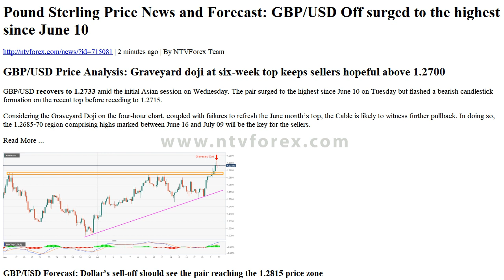Pound Sterling Price News and Forecast GBP USD Off surged to the highest since June 10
. 2 minutes ago . By NTVForex Team . GBP USD Price Analysis Graveyard doji at six week top keeps sellers hopeful above 1.2700 . GBP USD recovers to 1.2733 amid the initial Asian session on Wednesday. The pair surged to the highest since June 10 on Tuesday but flashed a bearish candlestick formation on the recent top before receding to 1.2715. . Considering the Graveyard Doji on the four hour chart, coupled with failures to refresh the June month s top, the Cable is likely to witness further pullback. In doing so, the 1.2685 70 region comprising highs marked between June 16 and July 09 will be the key for the sellers. Read More . GBP USD Forecast Dollar s s...